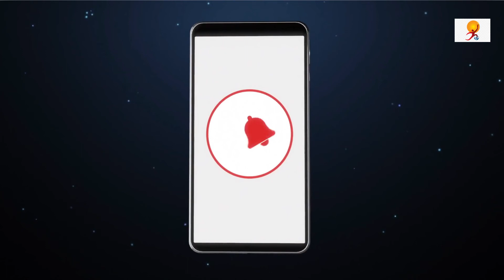Golden Joint World's Highest Railway Bridge Inaugurated